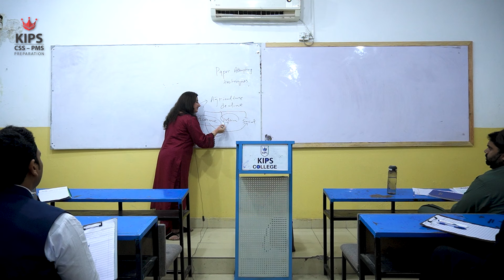Exam Success Made Easy with Expert Techniques You Never Knew!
Preparing for the CSS (Central Superior Services) exams? This video breaks down essential paper techniques to help you ace the exam! We’ll cover strategies for effective time management, structuring answers, and organizing your thoughts to maximize scores. Learn how to clearly present your answers, avoid common pitfalls, and make a lasting impression on examiners. Whether you're a first-time candidate or repeating, these techniques will give you a competitive edge in every CSS subject, from essay writing to general knowledge.